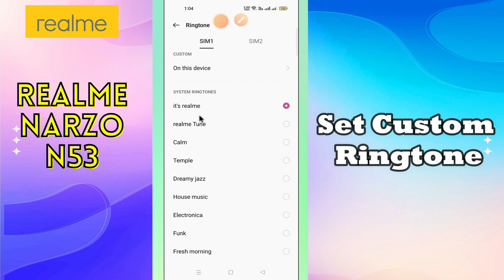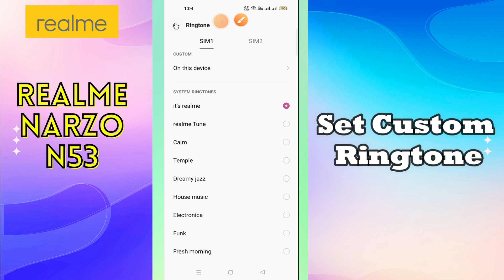Set Custom Ringtone Realme Narzo N53 || How to set ringtone || Ringtone settings